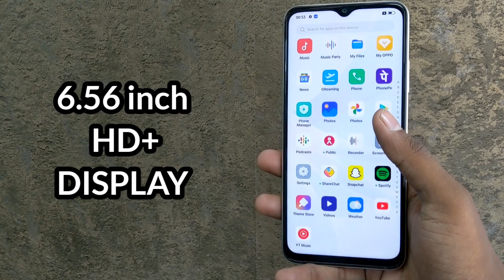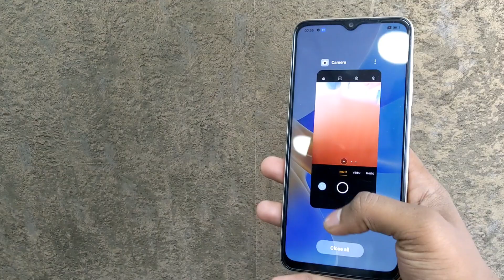OPPO A17K || oppo a17k camera test || oppo a17k review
oppo a17k review tamil,

oppo a17k camera test,

OPPO A17K,

oppo a17k review in Hindi,

oppo a17k,

a17k price,

oppo a17k price in india,

oppo a17k camera,